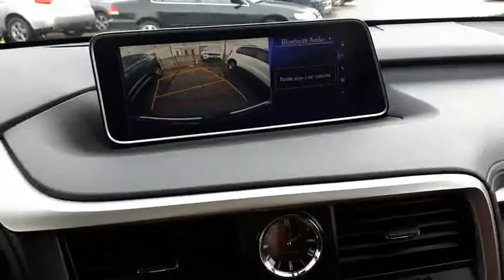2016 Lexus RX 350 Base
2016 Lexus RX 350 Base